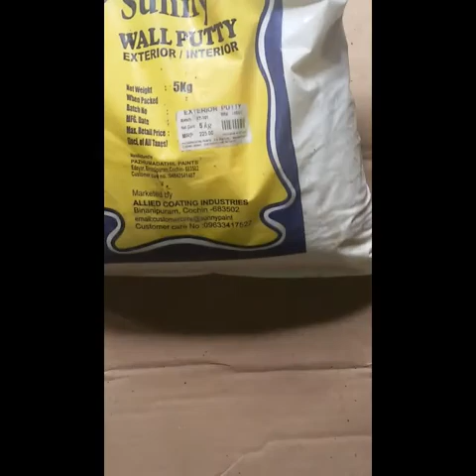Simple bottle art ❤